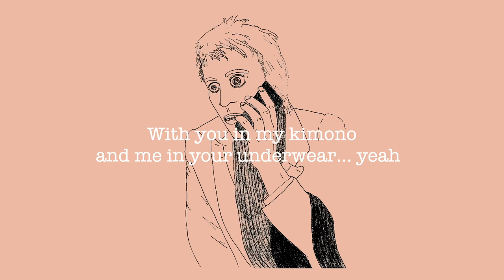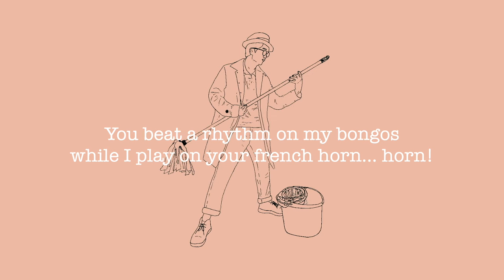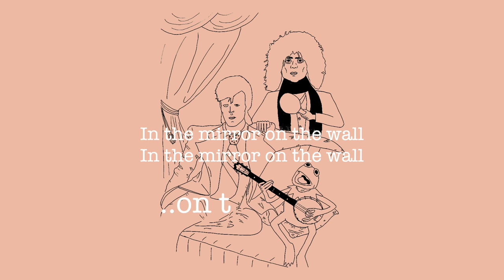Danny Goffey - All Dressed Up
All dressed up with nowhere to go
Yeah we’re all dressed up with nowhere to go

I’ll chase you round the table and I’ll chase you up the stair
With you in my kimono and me in your underwear… yeah!
You painted all my toenails and you powdered on my nose… beautiful!
We’re in a state of high elation with nowhere to go

We dance around the bedroom in hysterical fits
And if this house is an asylum then we are the lunatics… ha ha ha!
You beat a rhythm on my bongos while I play on your french horn… horn!
We’re psychedelically connected to each other
Je suis amoure

I don’t recognise myself anymore
Who’s that fella in the mirror on the wall
That freaky looking fella in the mirror on the wall
In the mirror on the wall In the mirror on the wall

2 o’clock
What time is it?
4 o’clock
6 o’clock
Does anybody know?
No!
Freak show